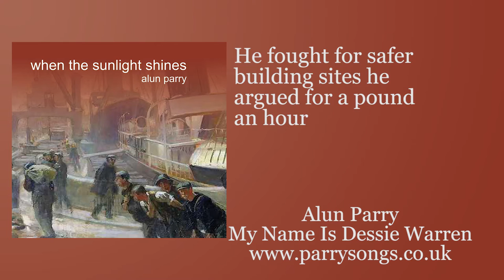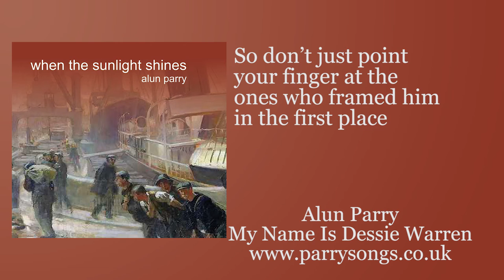My Name Is Dessie Warren - Alun Parry (Lyrics Video)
From the album When The Sunlight Shines